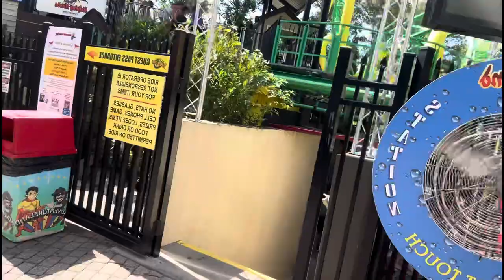Last Week of Summer 2023 ! Running Errands , Adventureland and Doing Hair | LifeWMulay 🩵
hi my name is makayla !